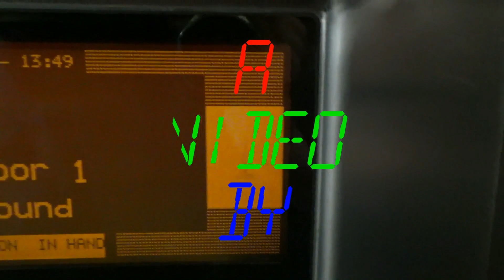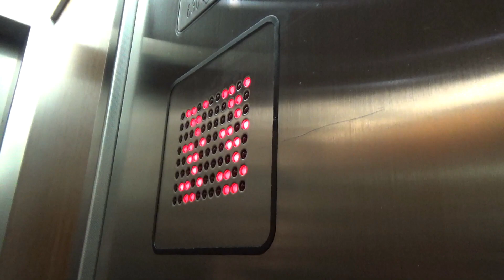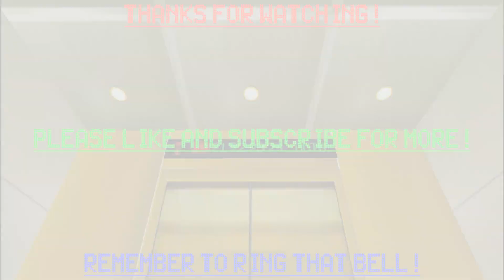Quick Ride: MY FIRST SCHINDLER M-SERIES! Elevator at The Royal Liver Building - Liverpool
[Recorded 9/4/19] As part of the RLB360 guided tour you get one trip up then one trip down this lift so I took these clips while on the guided tour. The inside buttons on this have sadly been replaced with Dewhurst and a generic voice unit added but the logic is still Schindler and it uses either PORT or Miconic destination dispatch as this is linked with 3 other lifts but you can only ride this one as part of the guided tour. Notice how the indicator is frozen and what it is displaying makes precisely zero sense - I wonder how long it's been like that for. XD

If you enjoyed the video then please consider tapping the like button!

No reuse of this video or any assets within is permitted unless authorised in writing by me. This includes the use of lift motor sounds in a simulated lift. You can always record your own.